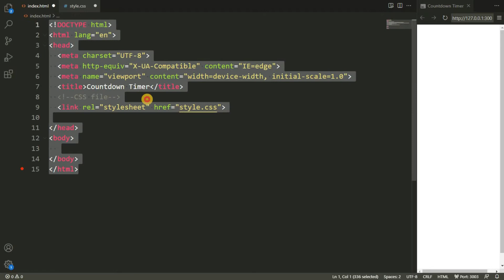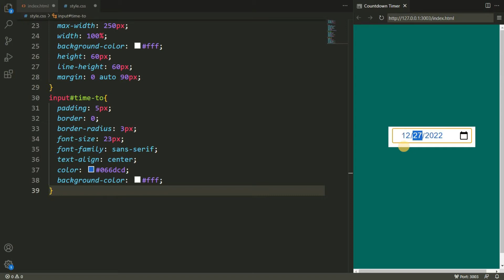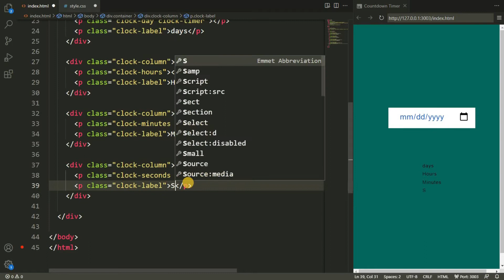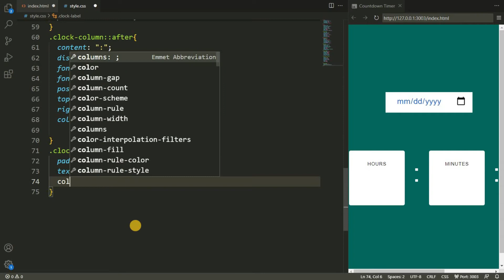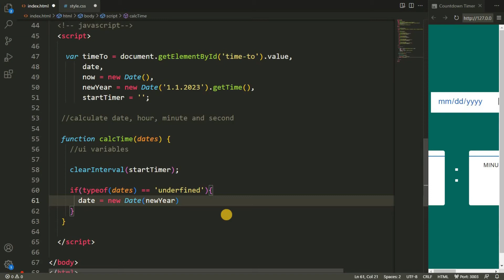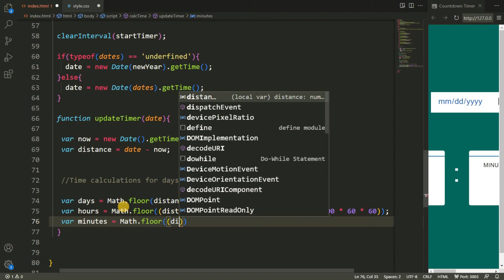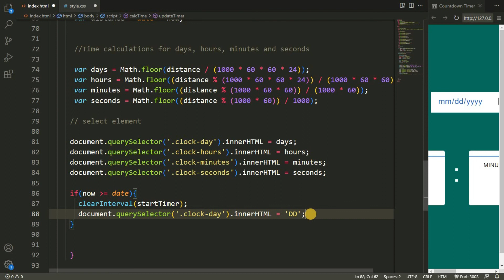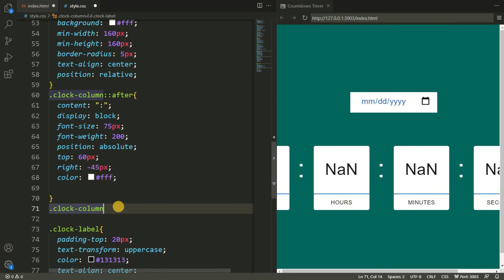Create a Countdown Timer in JavaScript | Simple Countdown Timer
How to Create a Countdown Timer in JavaScript | Javascript Countdown Timer

A countdown timer is a simple JavaScript project that waits for a certain amount of time. I have shown how to make different types of digital clocks and analog clocks using JavaScript code but this is the first time I am going to make a countdown timer.